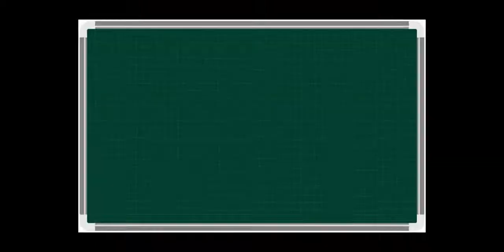THỂ DỤC 8 - CHỦ ĐỀ: ĐÁ CẦU - HƯỚNG DẪN THAO TÁC RỬA TAY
Giáo viên: Nguyễn Văn Pha